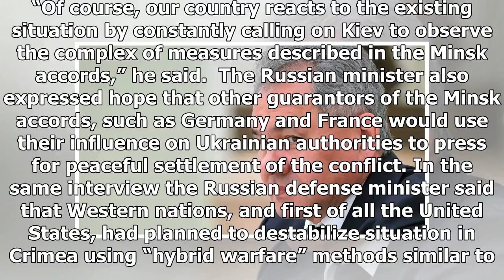Министр обороны России исключил прямой военный конфликт с Украиной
Published time: 11 Jul, 2018 09:53 Defense Minister Sergey Shoygu has ruled an armed standoff with U...